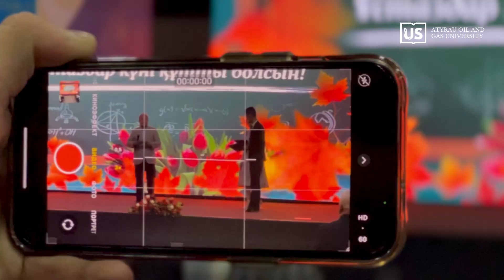Бүгін университетімізде Ұстаздар күні мерекесіне арналған салтанатты іс-шара өтті.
Концерттік бағдарлама АтМГУ профессорлық-оқытушылар құрамына еліміздің өсіп-өркендеуіне сіңірген еңбегі, білім мен ғылымның дамуына қосқан үлесі үшін ҚР Ғылым және жоғары білім министрлігінің марапаттарын табыстаумен басталды.
АтМГУ Басқарма төрағасы – ректор Гүлзада Шакуликова: «Қай заманда да ұстаздардың қоғам дамуына қосқан үлесі зор. Атырау мұнай және газ университеті жыл сайын өз көрсеткіштерін жақсартып келеді, бұл жоғары интеллектуалдық әлеуеті бар профессор-оқытушыларымыздың еңбегінің жемісі», - деп атап өтті.
Іс-шарада өнерлі студенттер ұстаздарға арнап концерттік бағдарлама ұсынды.
Кәсіби мерекеде марапатқа ие болған әріптестерімізді құттықтаймыз!

В АУНИГ им. С.Утебаева прошло торжественное мероприятие, посвященное празднованию Дня Учителя.
Концертная программа началась с вручения благодарственных писем от министра Министерства науки и высшего образования Республики Казахстан С. Нурбек за заслуги во имя процветания страны, вклад в развитие сферы образования и науки.
С поздравительной речью выступила Председатель правления – Ректор АУНИГ им. С.Утебаева Шакуликова Гульзада: «Во все времена преподаватели вносили большой вклад в развитие общества - достижения и благополучие населения напрямую зависит от уровня образованности.  Атырауский университет нефти и газа им. Сафи Утебаева ежегодно улучшает свои показатели, и это благодаря работе наших профессоров и преподавателей, обладающих высоким интеллектуальным потенциалом».
Торжественное мероприятие продолжилось музыкальными и танцевальными номерами студентов-активистов и вручением памятных подарков профессорско-преподавательскому составу.